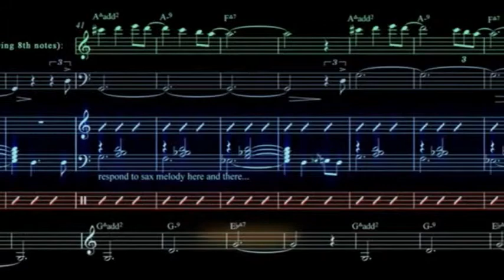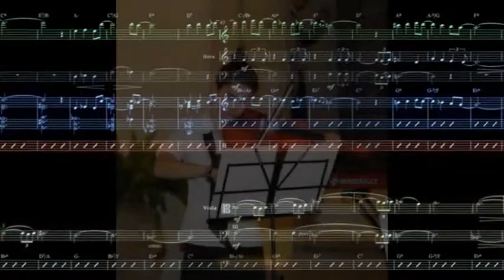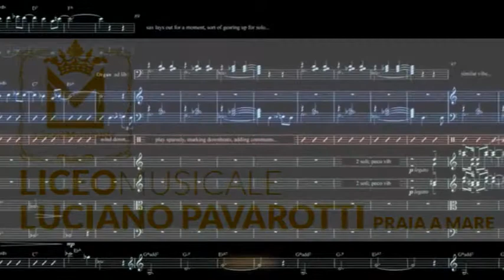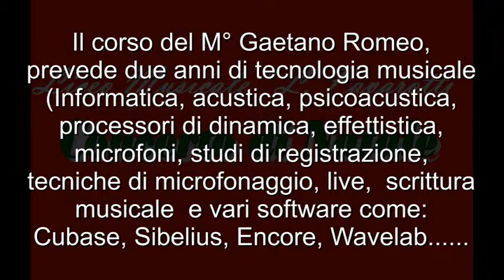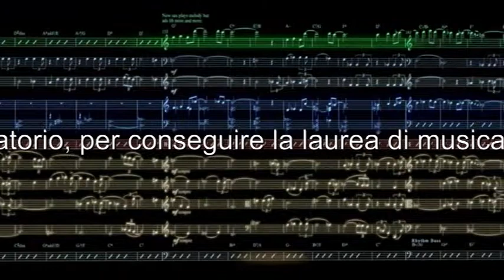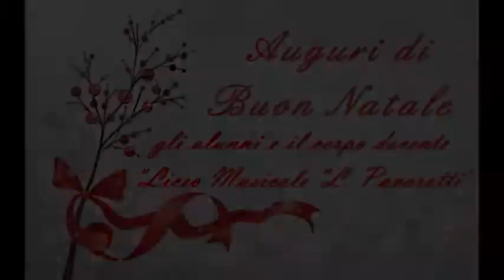LICEO PAVAROTTI NATALE